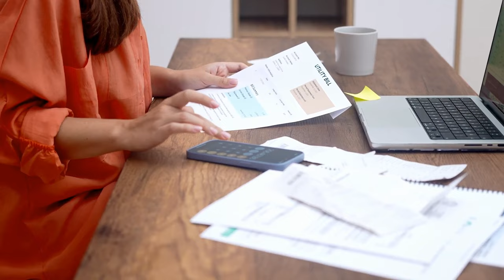City Life to Rural Life: What We Didn't Know Before We Made the Move!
For anyone considering a move from city life to a rural area, here are some things to consider; differences  we didn't know before we packed up our lives and put it on a moving truck.  Guns?  Politics? Lifestyle differences?  We try to get into it all.  Moving rural, we were already familiar with items like living with well water or having a septic system.  We'll get into that in future videos. This video has a bit of that type of difference, but also discusses cultural and lifestyle differences and how we experienced them.  So, it's somewhat funny, but also might seem a bit touchy to some people!  You can agree or disagree.  No worries!  It's just our experience.

OUTLINE:
00:00:00  Contrasting City and Rural Life
00:02:02  Want to Live Rurally?
00:02:30  The Long View
00:03:17  Housing
00:04:14  Investment Appreciation
00:05:01  Differences in Household Income
00:07:02  Politics
00:08:26  Poverty Rates
00:09:19  Battling with Nature
00:10:33  Darker Nights
00:10:59  Higher Gun Ownership
00:11:35  Road Maintenance
00:12:28  Trash and Postal Service
00:13:29  Tightly-Knit Community
00:14:34  Multi-Generational Rural Families
00:16:26  Ending